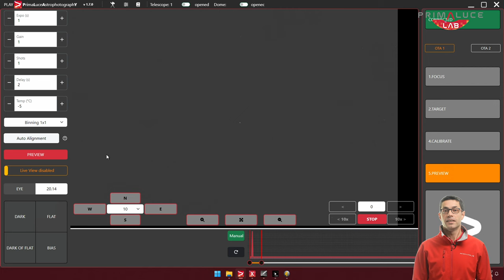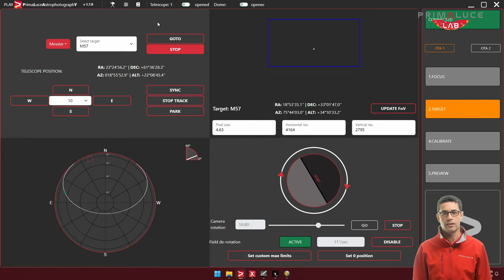PLAY astrophotography software v1.7 adds Auto Alignment, expanded Sequencer and improved Target tab!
PLAY is the easy to use astrophotography software for telescopes and the new update v1.7 now adds:

- Auto Alignment to automatically align your telescope
- expanded Sequencer to let you record image sets with different filter, exposure time, binning and number of shots
- improved Target tab with all-sky view to let you quickly check for your telescope and target position, together with the target trajectory.